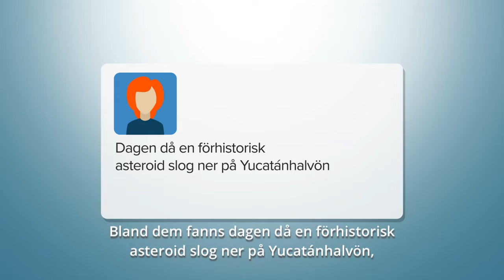Historiens största dag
Äldste Dieter F. Uchtdorf tar oss tillbaka 2 000 år till Getsemane trädgård och förklarar varför Jesu Kristi försoningsoffer är historiens största dag.